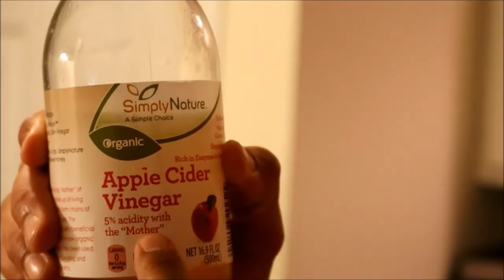Burn Belly Fat with this Tip